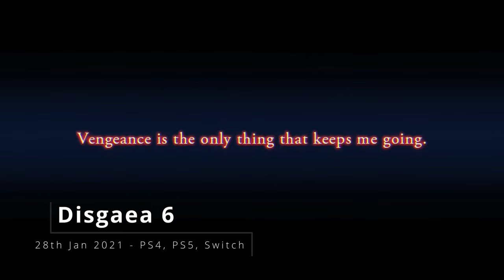10 Fun Modern Turnbased Tactics Games || NoTimeToGame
Welcome to this look at 10 fun modern turnbased tactics games

Intro: 00:00
1. TroubleShooter: 00:33
2. King Arthut Knights Tale: 01:23
3. The Iron Oath: 02:27
4. Lost Eidolons: 03:12
5. Wandering Sword: 03:57
6. Disgaea 5 - 7: 05:08
7. Symphony of War: 06:38
8. Langrisser I & II: 07:29
9. Song of Conquest: 08:40
10. The Last Spell: 09:12
Outro: 10:23